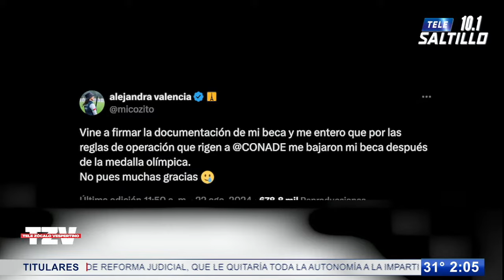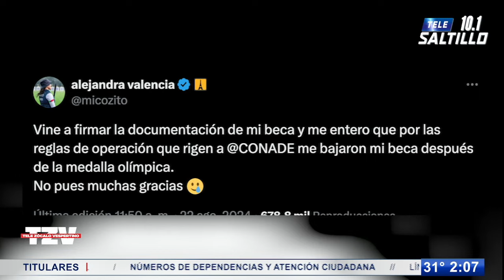Conade reduce beca a Alejandra Valencia tras Bronce en París 2024: ‘No, pues muchas gracias’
La arquera mexicana Alejandra Valencia, medallista de bronce en los JuegosOlímpicos de París2024, reportó a través de sus redes sociales que le “bajaron” su beca de CONADE pese a su actuación en la reciente justa veraniega.